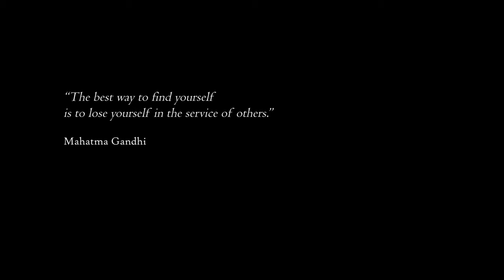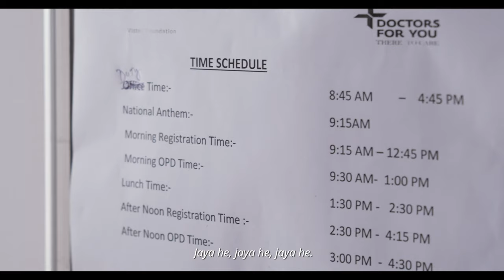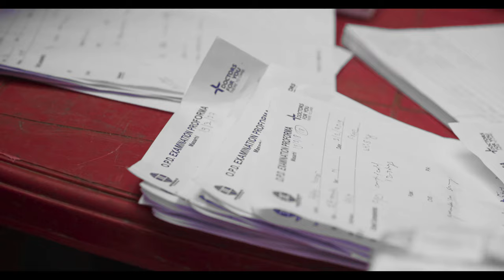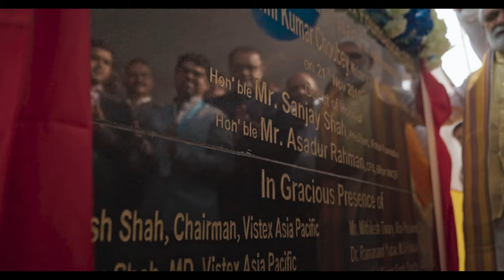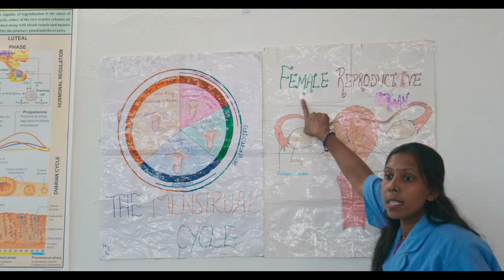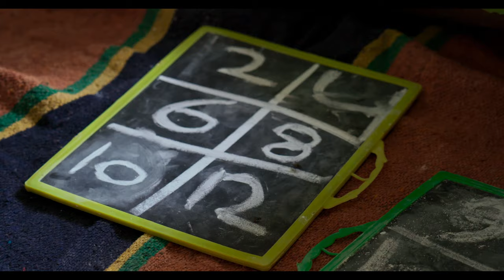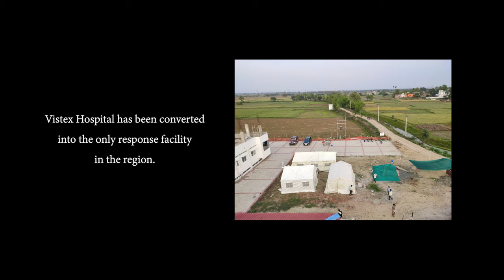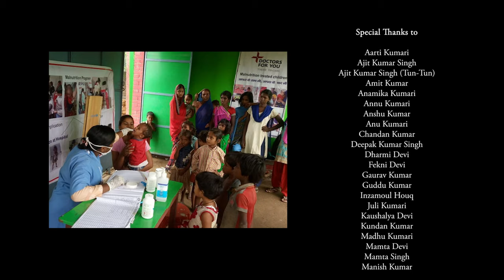The Nature of Hope - a Short Documentary (Full) 4k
An Indian NGO and an American foundation team up against poverty, illiteracy, and malnutrition to build a hospital in a remote Indian village.

VISTEX FOUNDATION presents  a BOATHOUSE MEDIA production in association with DOCTORS FOR YOU “THE NATURE OF HOPE”
narrated by MASON PAYNE directed and edited by SWAPN GUPTA music by RAKSHIT MALHOTRA sound design by ADITYA THAKKAR cinematography by SWAPN GUPTA & SAURABH MAHAJAN associate producer CHARULIKA JULANIYA produced by YUGSHRESTHA KARPATNE & SHASWAT GANDHI written by MASON PAYNE & SWAPN GUPTA executive producers SANJAY SHAH & MASON PAYNE